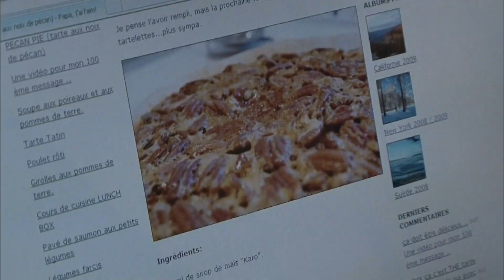Les papas divorcés aux fourneaux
Pas évident de se mettre à cuisiner pour ses enfants quand pendant des années on n'avait qu'à mettre les pieds sous la table pour déguster un excellent repas... Mais pour sortir du cliché du père tout juste capable d'enfourner une pizza au micro-ondes, il existe de plus en plus de solutions. Avec la multiplication des gardes alternées, de plus en plus de papas ont désormais leurs enfants une semaine sur deux. Fort de son expérience, Antoine Isambert a décidé d'écrire un livre pour partager ses bonnes recettes.
Réalisateur : Bérangère Dunglas
Genre : Famille